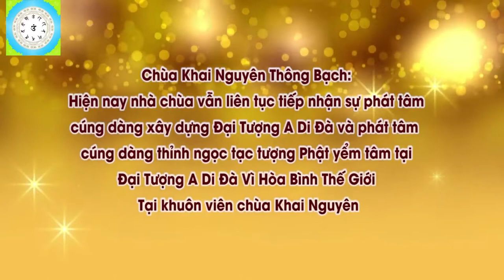Mộ Kết Mộ Càng Ngày Càng To Thì Phải Làm Thế Nào l Đ Đ Thích Đạo Thịnh, Pháp Âm HD